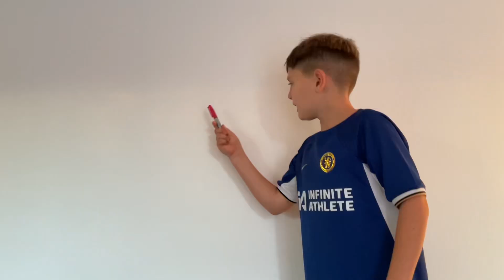Wee need a sigma